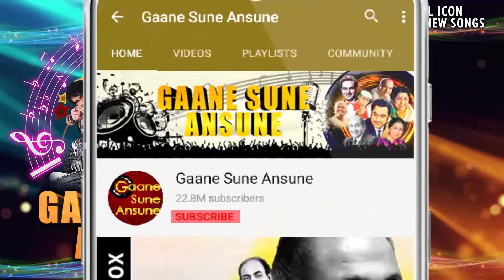Piye Jaa Pilaye Jaa | Alisha Chinai | Lashkar 1989 Songs | Dev Anand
Presenting PIYE JAA PILAYE JAA FULL VIDEO SONG from LASHKAR movie starring Dev Anand, Aditya Pancholi,  Sumeet Saigal, Sonam, Javed Jaffrey, Kiran Kumar in lead roles, released in 1989. The song is sung by Alisha Chinai and music is given by Nadeem-Shravan, music is available exclusively on Gaane Sune Ansune.

Song: PIYE JAA PILAYE JAA
Singer(s): ALISHA CHINAI
Music Director: NADEEM-SHRAVAN
Lyricist: ANWAR SAGAR